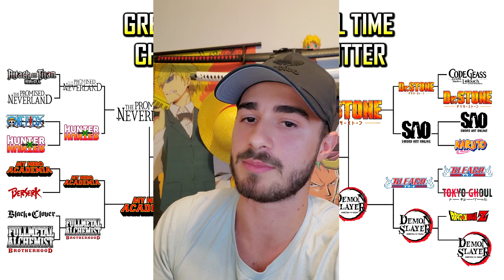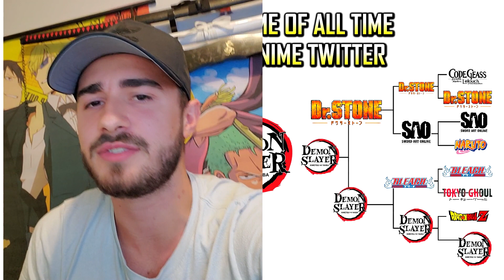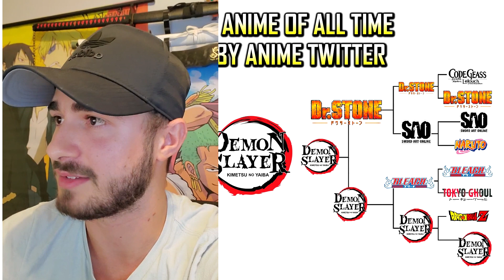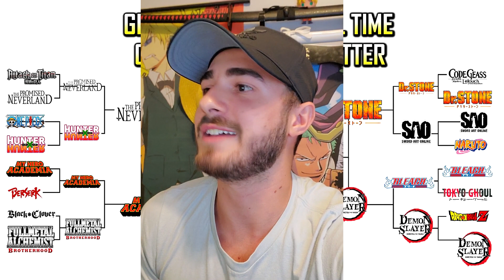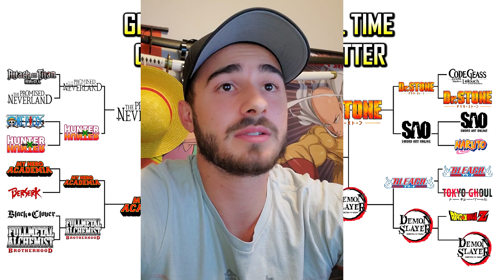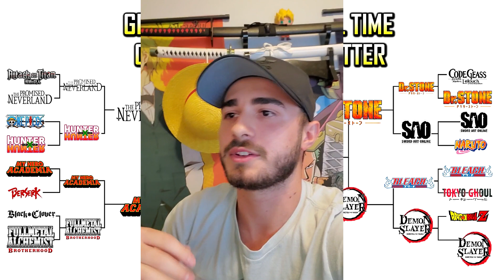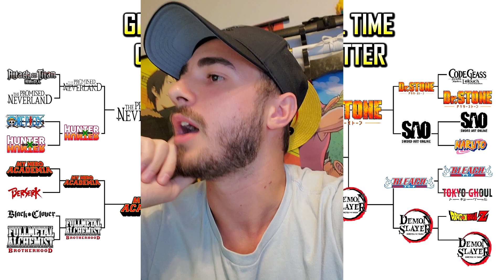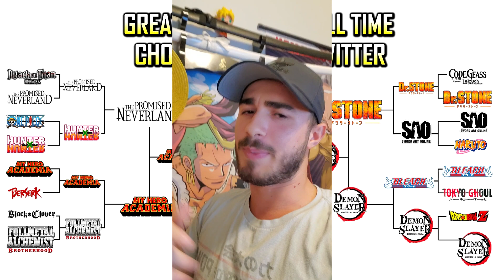BEST ANIME OF ALL TIME?! (gone wrong)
Sooooo i came across this bait on twitter and thought i would go through it and let you guys know which anime i think deserved to win. Tweet in video

Anime mentioned in this video: One Piece, Hunter X Hunter, Berserk, FMA, Sword Art Online, Naruto, DBZ, Code Geass, Dr. Stone, Bleach, Tokyo Ghoul, Attack On titan, Demon Slayer, Promised Neverland, My hero academia, Black clover.